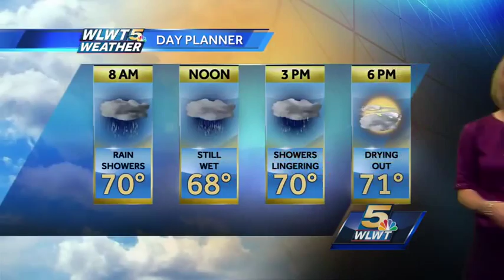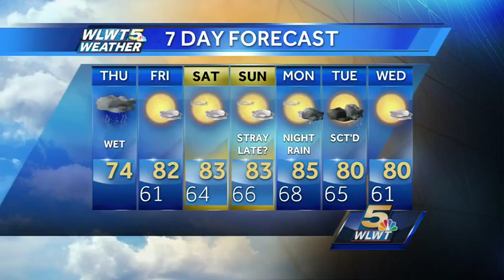Pack the Umbrella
It's going to be a soaker of a day.
Randi lets you know when the rain showers will finally move out.